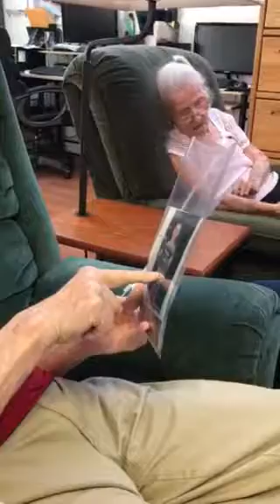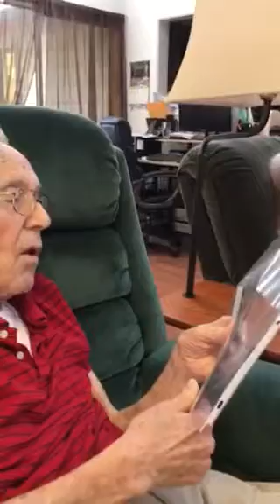Joan’s Dad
Getting oldb